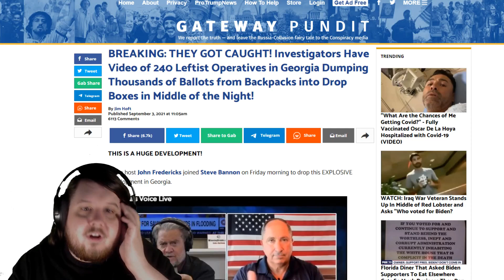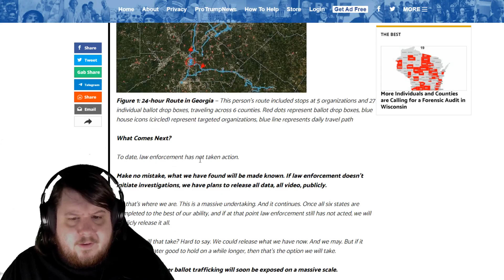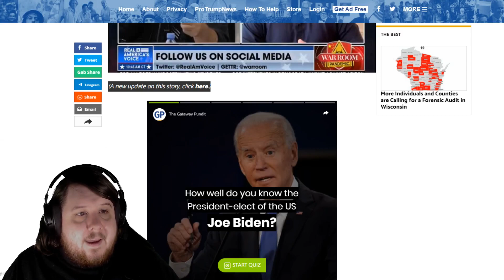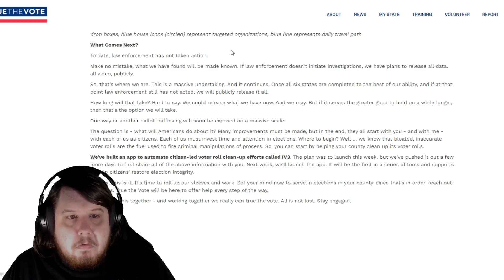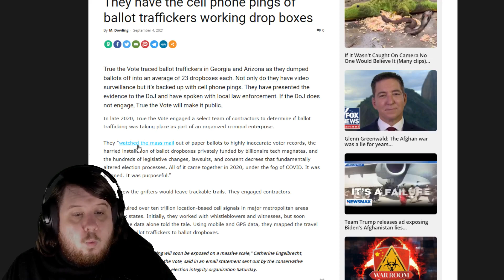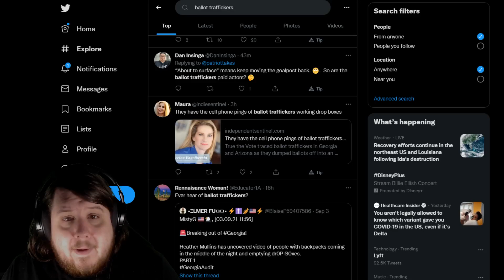The New No Evidence Claim Of 242 Ballot Traffickers In Georgia And 202 Ballot Traffickers In Arizona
This video is about a claim without any evidence going back to the source so people can see even though many sites are now reporting it there never was the video evidence claimed seen by any of them. It's all a no evidence sham.

TRUE THE VOTE has made a claim of 242 Ballot Traffickers In Georgia And 202 Ballot Traffickers In Arizona with no evidence to back up those claims. They talk about a video which is available nowhere.

The Gateway Pundit and Breitbart both repeated the claims from Real America's Voice without any actual evidence. TRUE THE VOTE then started referencing those articles as if they proved anything.

Joe Biden won.